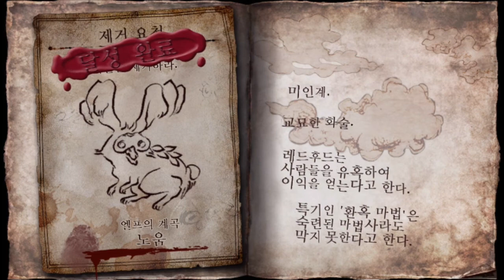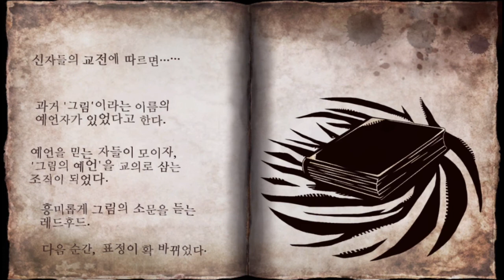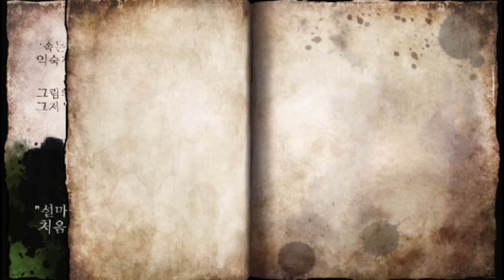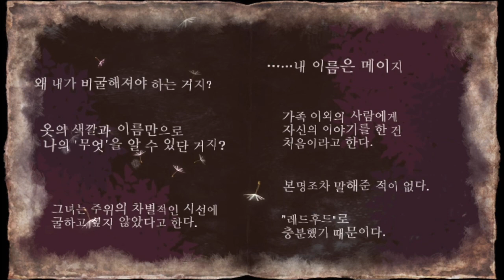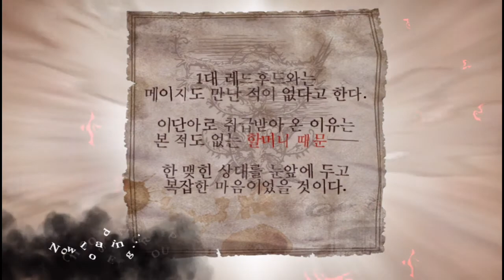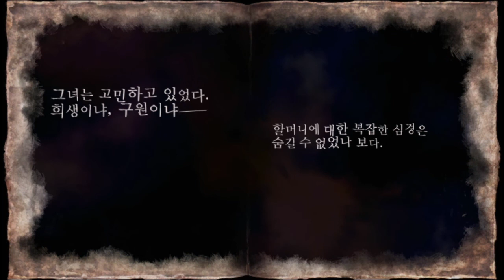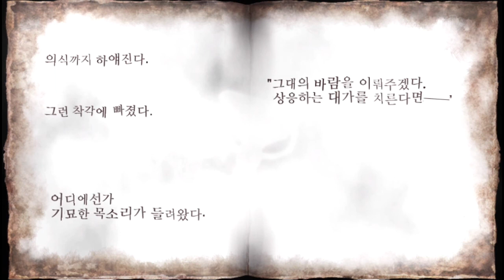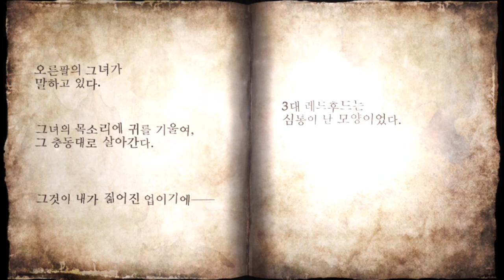04 메이지 : 매혹하는 빨간망토 - 소울 새크리파이스 델타[PSVita]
게임 제작사 측에서 삭제요청이 있으면 삭제합니다.